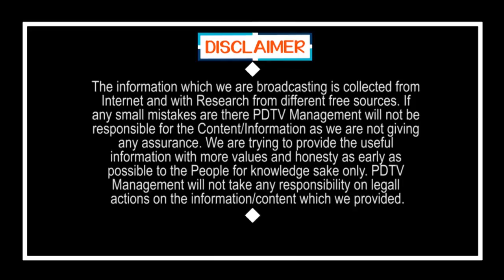Budget has NO Special Allocations for AP | బడాయి బడ్జెట్.. ఏపీకి పెద్ద బొక్క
బడాయి బడ్జెట్.. ఏపీకి పెద్ద బొక్క | Budget has NO Special Allocations for AP | PDTV News